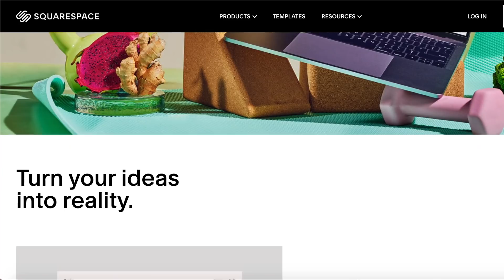COMING OUT AS GAY - ONE YEAR LATER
Amazon wishlist

comingout as lesbian one year later!

xoxo
Annalise